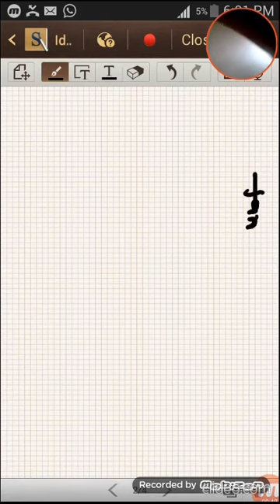class 10 math ex 3